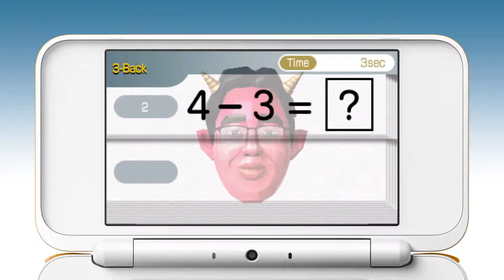Promo Web Europe, Advert/Commercial, Demo of Dr Kawashima's Devilish Brain Training - Nintendo 3DS